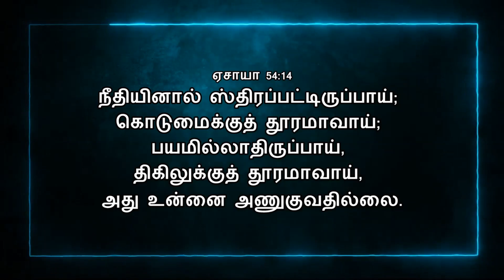Today Bible Verse In Tamil | 06/02/2023 | VISUVASAM TV | விசுவாசம் டிவி